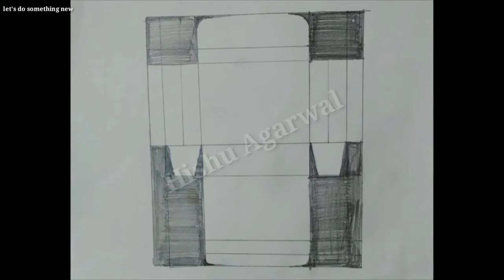Clutch gift bag | How to make a paper clutch | DIY Valentine's Day Special gift bag for Girlfriend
Hi...I am Hishu Agarwal. My channel name is Lets do something new.My channel is about craft, home decor and recipes.Make sure you SUBSCRIBE to my channel and hit the notification bell,so you don't miss any of my new videos.

Hi friends... in this video tutorial you'll find how to make a gift bag in clutch style.
clutch gift box/how to make a clutch style gift box for girls

Background score is composed and arranged by UpcomingRockstarSaksham